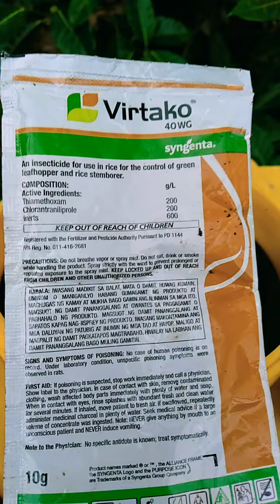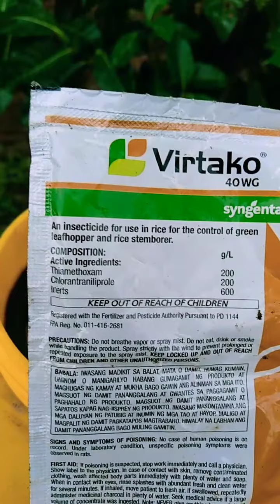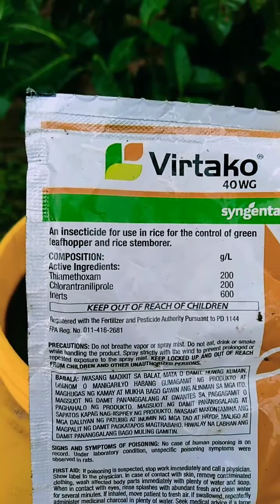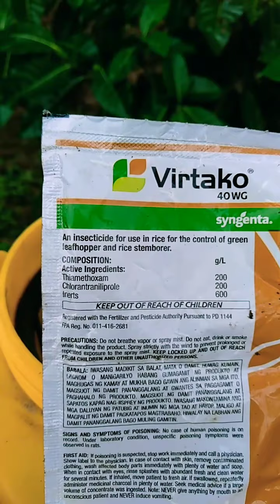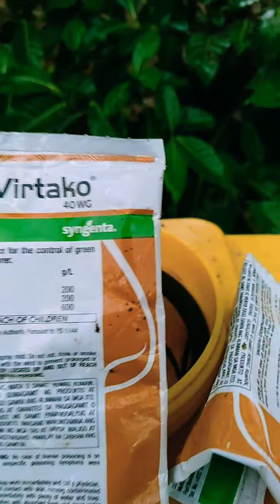Dalawa Ang dalA sa isang sprey lng